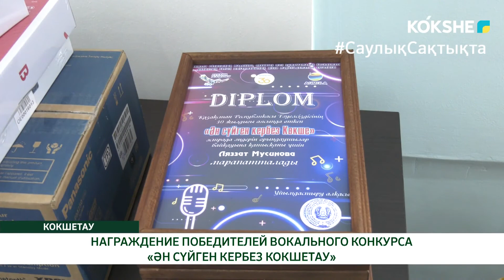НАГРАЖДЕНИЕ ПОБЕДИТЕЛЕЙ ВОКАЛЬНОГО КОНКУРСА «ӘН СҮЙГЕН КЕРБЕЗ КОКШЕТАУ»